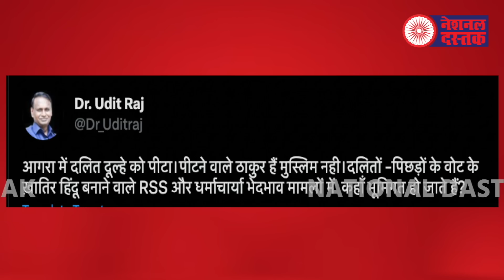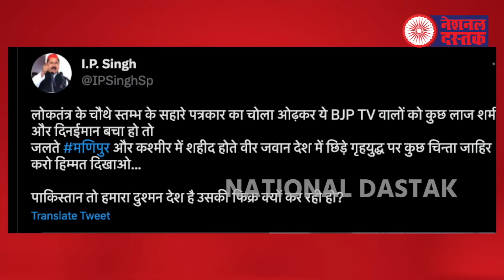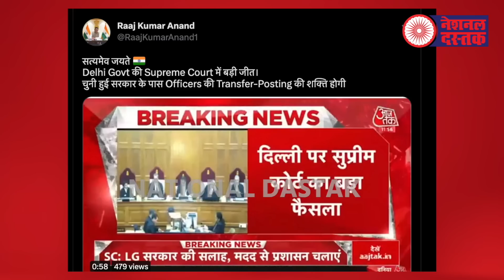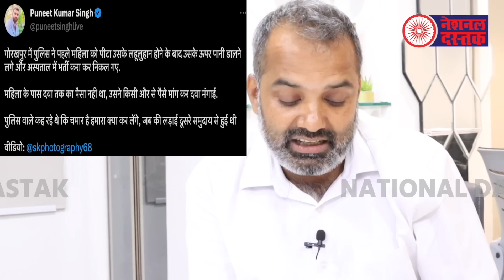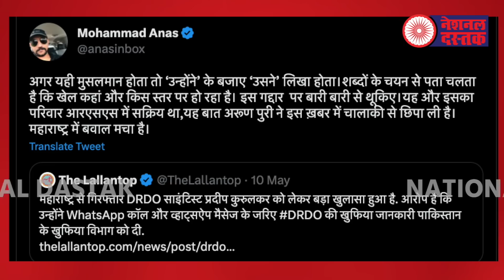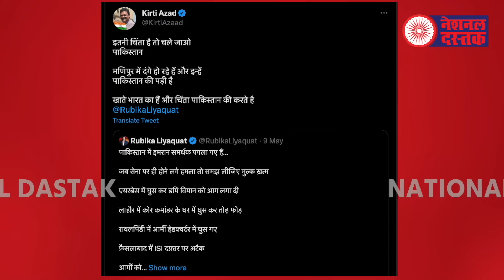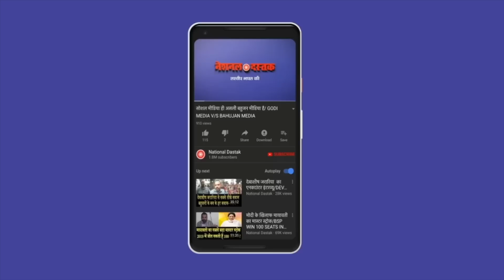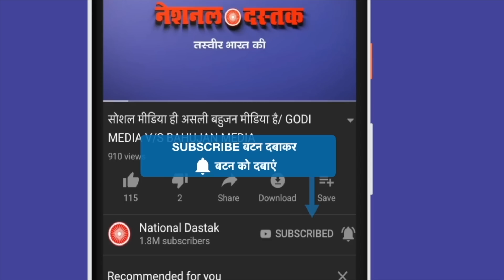13 मई से बदल जाएगी देश की राजनीति/ALL BIG NEWS BY SHAMBHU ON NATIONAL DASTAK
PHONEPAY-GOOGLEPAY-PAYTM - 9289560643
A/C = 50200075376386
IFSC = HDFC0000314
Editor-
Camera person-